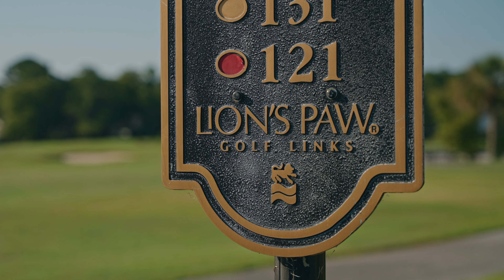Out Like a Lion at Ocean Ridge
In the final leg of his four-course Ocean Ridge Plantation visit, Charlie's taking on another par 3 - this one the 17th hole at Lion's Paw Golf Links in Ocean Isle Beach, N.C. Let's see if "The Big Timer" can tame this "Big Cat" with a birdie!